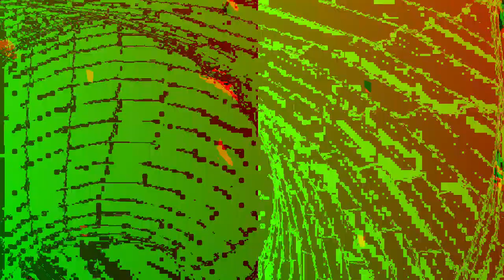[EPILEPSY WARNING] Movie 24 01 07 11h38m43s